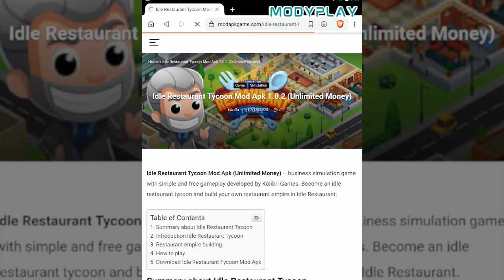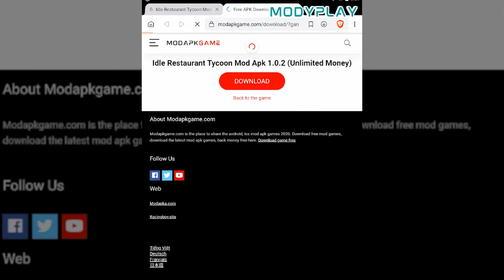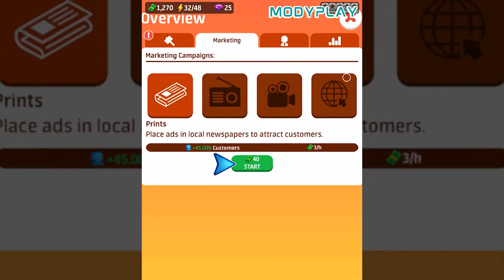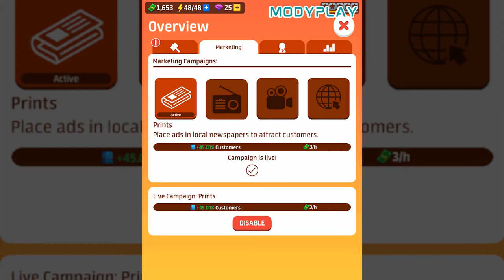How To Download Idle Restaurant Tycoon Mod Apk v1.0.2 For Android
Keyword search: idle restaurant tycoon apkmok

Idle Restaurant Tycoon Mod Apk (Unlimited Money) – business simulation game with simple and free gameplay developed by Kolibri Games. Become an idle restaurant tycoon and build your own restaurant empire in Idle Restaurant.